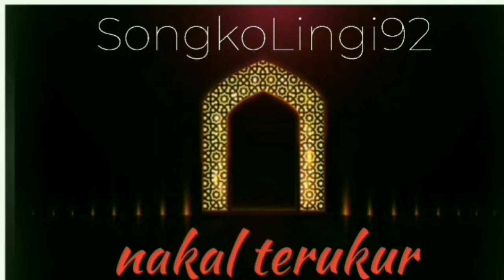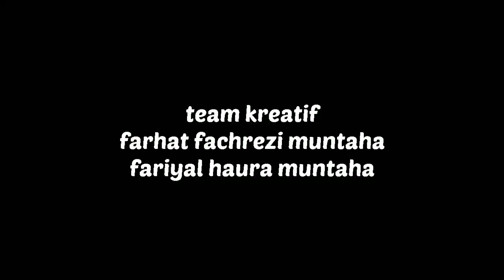Heboh ! Emak-emak 'Dibawa Lari' Motornya Dewek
SongkoLingi92

Biasanya kita sering mendengar: "ada orang bawa lari motor" alias maling motor. Tapi di video kali ini SongkoLingi92 Channel menyajikan sebuah kisah nyata yang terekam dalam CCTV, yaitu justru emak-emak yang 'dibawa lari' oleh motor beat. Kendaraan roda dua milik Mpok Uun Hurriyyah Haji Thamrin (bini pejabat teras kelurahan di Bekasi bagian utara) itu, 'jalan sendiri', glèsèr dèwèk hingga menabrak tembok rumah. Dan apesnya, Mpok Uun 'diajak bareng' naik motor oleh 'si motor' itu. Jidatnya terluka, benjol segedè bakpao, kayak kue apem.

Peristiwa yang terekam CCTV itu terjadi di kampung Ujungharapan (Jumalang) RT 03/04 Kelurahan Bahagia, Kecamatan Babelan, Kabupaten Bekasi.

Salam
SongkoLingi92